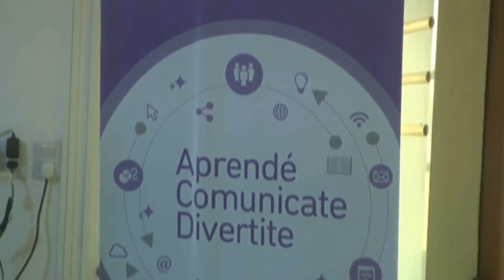Marcelo Cano - Dir. Nacional de Infraestructura - Emiliano Mónaca - Pte. Comunal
Reunión con autoridades del Ministerio de Infraestructura Nacional